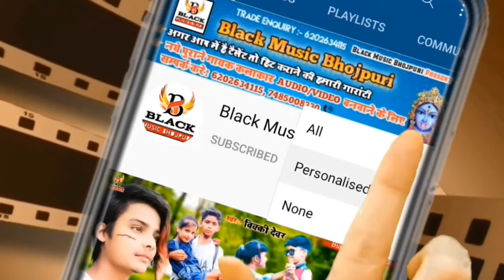Nisha Nayan | New Bhojpuri Bhakti Song 2021 Ka | Nimiya Par Jhuluwa Lagaile Bani Ho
New Bhojpuri Bhakti Song 2021 Ka | Nimiya Par Jhuluwa Lagaile Bani Ho | Nisha Nayan | Bhakti Song

► Album
► Song
► Singer
► Lyrics
► संयोजक:- Writer Vikash, Kallu Raja Ji
► Recording Director :- Vicky_Dewar
► Produser :- Rajnish_Raj_Dewana(RD)

► Label/Company :- Black Music Bhojpuri
► Studio/Office :- Black Music रिकॉर्डिंग स्टूडियो तेलमर,( नालंदा, बिहार) 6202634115
► Recording Director :- Vicky_Dewar
► Produser :- Rajnish_Raj_Dewana(RD)
आ गया सबका रिकॉर्ड तोड़ने Ankush Raja, Shilpi Raj का सबसे तगड़ा VIDEO_SONG_2021 - लेला मजा तनी सत के
newbhojpurisong sunilsuperfast
undasakhi
newbhojpurisong2021 dj
bangaliniya bhojpuri song
duara sajna aapitata
majanua pitta pawan singh
majanua pitta pawan singh dj
majanua pitta pawan singh status N
remix
majanua pitta pawan singh movie
majanua pitta pawan singh dance
majanua pitta dj song
ringtone
majanua pitta pramod premi song
majanua pitta pawan singh status
remix
ringtone
full screen
arkestra video
majanua pitta pawan singh suting
ng2021
kheshari_lal_yadavholi dj_song
2019
2019
kheshari_lal_yadav_2021hit_song N
hay re nachwali kheshari lal yadav
khesari lal yadav bhojpuri song
ankushraja_sapnachaudhary-aak
opurstageshow